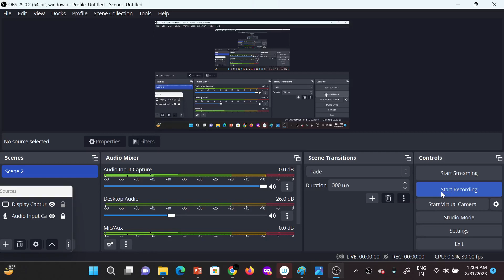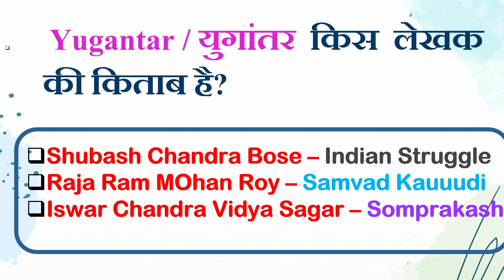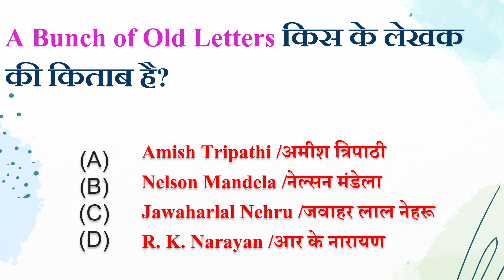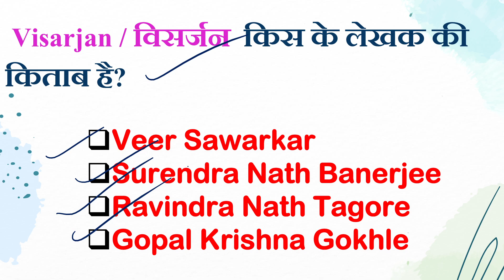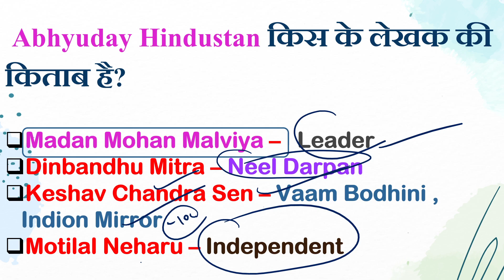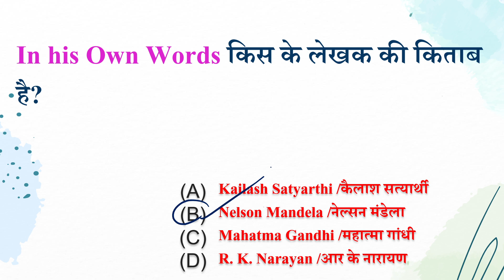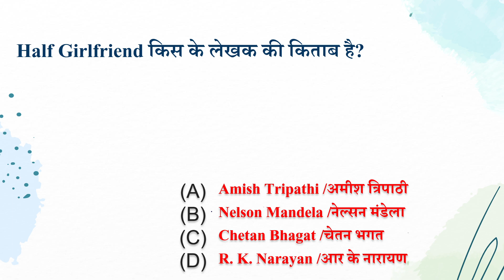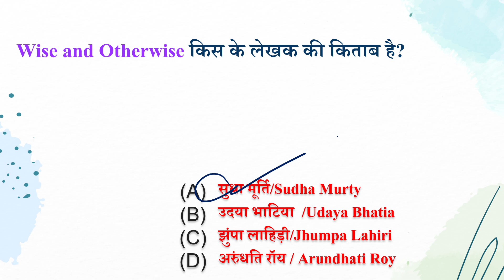ALL Important Books Written By Freedom Fighters for All Competitive Exams | पुस्तक & लेखक | BOOKS GK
In this session i will test your knowledge and also will teach you important questions with extra details which will help to score more marks for your competitive exams.

In this session I will cover all important Books and its Authors and its very important topic for Exam's point of view so watch it till the end grab your important 1to 2 marks .
Fair & Festival of India Current Affairs 2023 || भारत के प्रमुख त्योहार और मेले  2023
In This session i am covering about all state's Festival & fairs which is very important topic . and this topic will surely cover 1 to 2 marks.
सम्पूर्ण अफेयर्स 2023
current affairs 2023, current affairs 2023 january,

current affairs 2023 february, current affairs 2023 important questions,

current affairs 2023 monthly, current affairs 2023 sampurn video, current affairs 2022 daily, current affairs 2022 in hindi, current affairs 2022 iyaketiy

current affairs 2023 january to april,

current affairs 2023 vartman me kon kya h,

current affairs 2023 books and authors,

current affairs 2023 brand ambassador, current affairs 2023 suchkank index,

current affairs 2023 brand ambassador,

current affairs 2023 suchkank index,

current affairs 2023 sainya abhyas military exercise, current affairs 2022 charchit mahila,

current

affairs 2022

current affairs 2022 detailed video,

current affairs 2022 divas or theme,

current affairs 2022 mahatvpurn prashn,

current affairs 2022 jan to apr,

current affairs 2022 quiz, current affairs 2022 sammelan,

current affairs 2022 charchit vyakti,

current affairs 2022 apps and portal,

current affairs 2022 bharat or vishv me pahla,

current affairs 2022 last month,

current affairs 2022 books and authors, current affairs 2022 sports,

current affairs 2022 agami khel prtiyogita,

current affairs 2022 pramukh tyohar,

current affairs 2022 badle gye naam, current affairs 2022 niyukti,

current affairs 2022 khel puraskar,

current affairs gi tag,

current affairs 2022 rajye kiyejnaye,

current affairs 2023 sainya abhyas military exercise, current affairs 2022 charchit mahil,

current affairs 2022 divas or theme, current affairs 2022 mahatvpurn prashn,

current affairs 2022 jan to apr, current affairs 2022 full month,